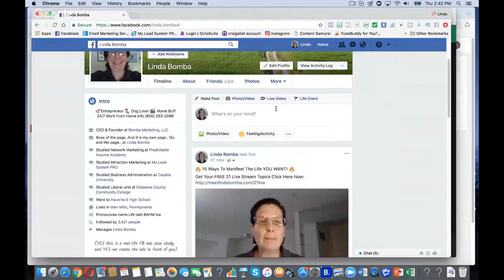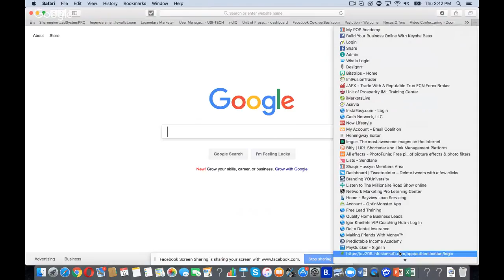How To Use Google Chrome To Go Live On Facebook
My #1 Recommendation To Work From Home

➡️Get A FREE 14 Day Trial With Sendlane AutoResponder & Capture Page Maker

Linda Bomba